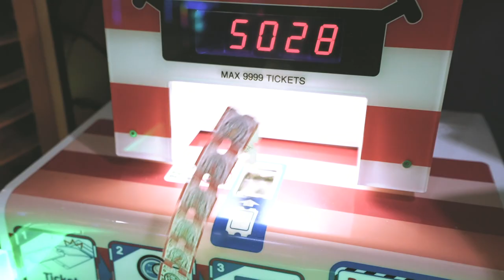VLOG: He can't ride a scooter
We were in Singapore recently to film with Alpha Asia Pacific. Check out what we did!

Special thanks to Alpha Singapore for hosting us.

Director & Director of Photography : Wong Jun Min | @minonearth
Director of Photography 2 : Eugene Kwan | @eugeneekwan
Social Media Content : Aaron Thomas | @aaronthomas007

MakeAndMakers is a Creative platform that seeks to bring out the best content in the area of Film, Audio & Design.